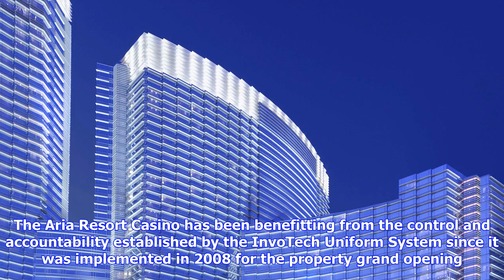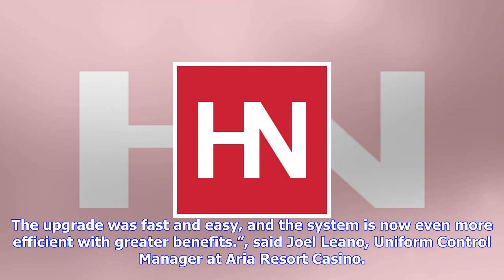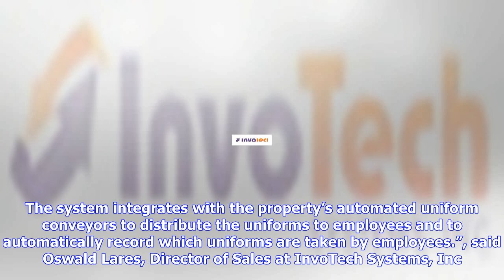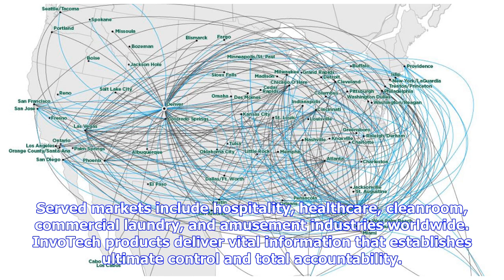Breaking News | Distinguished aria resort & casino boosts operational efficiencies by upgrading the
Distinguished aria resort & casino boosts operational efficiencies by upgrading their invotech uniform management system

InvoTech Systems, Inc., the leading provider of linen, laundry and uniform inventory management solu...